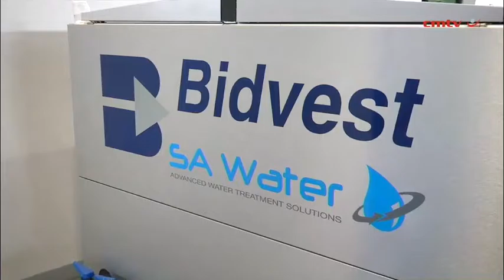New holdings group unveils prototype point-of-entry water filtration system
CrossAfrica Holdings is leveraging its official launch this week as a platform to unveil its new Cleansui water filtration system prototype under its newly established standalone subsidiary CrossAfrica Water Solutions.